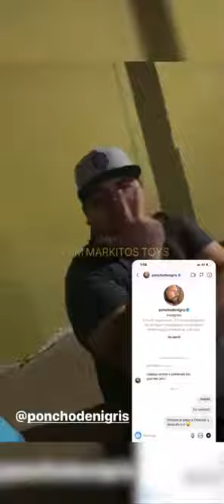CHIQUETE SE ENOJA CON PONCHO DENIGRIS ABRA NUEVA PELEA EN EL RING LOS TOYS